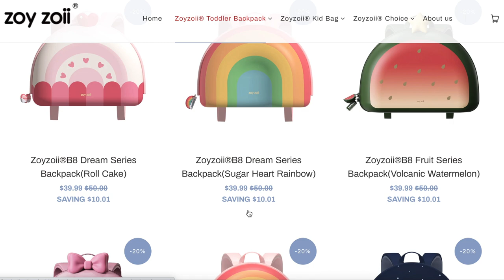DAY IN THE LIFE OF A MOM WITH THREE KIDS DAY IN THE LIFE WITH A BABY AND TODDLER | ZoyZoii backpacks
LINKS!!
stroller fan
Luca's swim suit
Swim hat

Lip mask
CC cream
brow pencil

Newborn's first 24 hours what to expect after labor:
Emotional day in the life with a newborn: